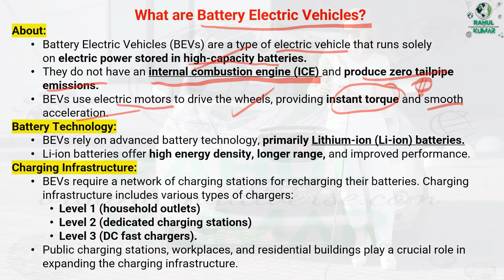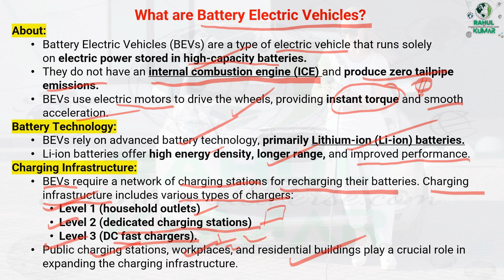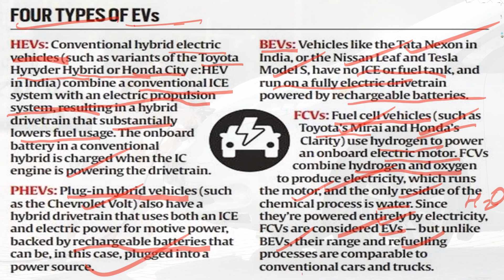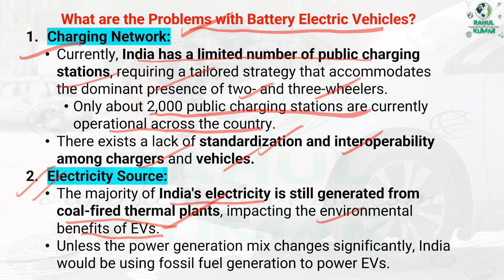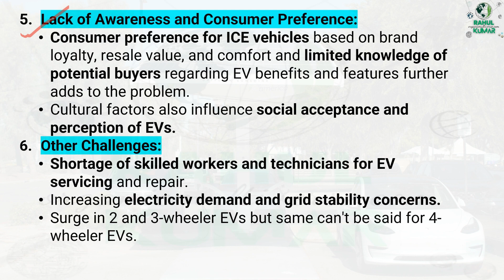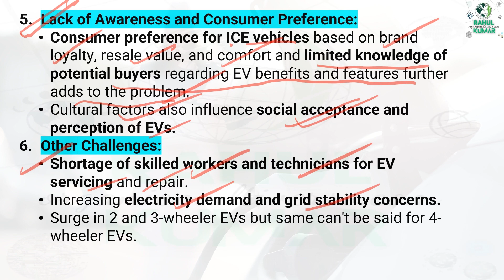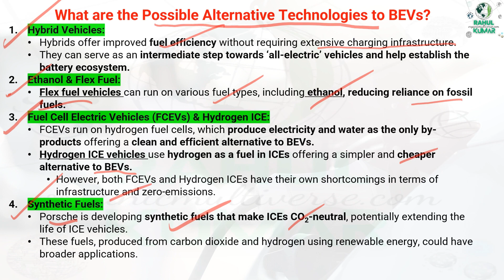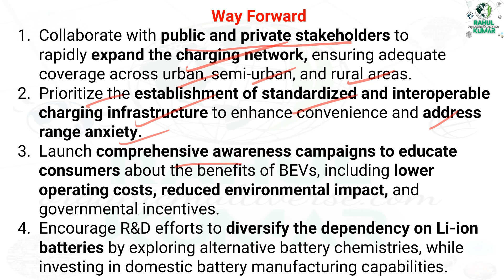The problem with battery electric vehicles | UPSC 🔥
Electric Vehicles have emerged as a groundbreaking innovation in the automotive industry, revolutionizing the way we move and shaping a greener future. In this video, we dive deep into the world of electric vehicles, uncovering their benefits, challenges, and impact on our daily lives. Join us on this journey as we explore the technology behind electric vehicles, the environmental advantages they offer, and the exciting prospects they bring to the table. Get ready to be inspired by the electric revolution and get a glimpse of what the future holds.

I am passionate about keeping you updated on the most important news of the day so that you can stay ahead of the game and achieve your goals.
As you know, the UPSC exam is one of the most prestigious and competitive exams in India. It requires a comprehensive understanding of current affairs to excel in this exam. I believe that staying informed about the latest news and events is crucial for anyone who is aspiring to crack this exam.
My channel is dedicated to bringing you the latest and most relevant news that is directly related to the UPSC exam. I understand the importance of staying focused and ensuring that the information is not only accurate but also presented in a concise and easy-to-understand manner.
Every day, I strive to provide you with the most important current affairs that are relevant to the UPSC exam. I believe that it's important to not just read the news, but to also analyze and interpret it in a way that helps you retain the information better.
I am passionate about helping you achieve your goals and providing you with the necessary information to succeed in the UPSC exam. Join me on this journey to success and let's work together to ensure that you are well-prepared for this challenging exam.

I known for its superlative content and UPSC Books. Check the following links to order Books

Indian  Polity 📔

Indian Economy 📗

FOR GEOGRAPHY OPTIONAL 📚
Geomorphology by savindra singh

Oceanography by savinder singh

Climatology by savinder singh

Biogeography by savinder singh

FOR HUMAN GEOGRAPHY🔖
For geographical thought

Economic and Social Geography Made Simple

Models In Geography

FOR INDIAN GEOGRAPHY (PAPER -2 )📓

INDIA A COMPREHENSIVE GEOGRAPHY BY D.R .KHULLAR